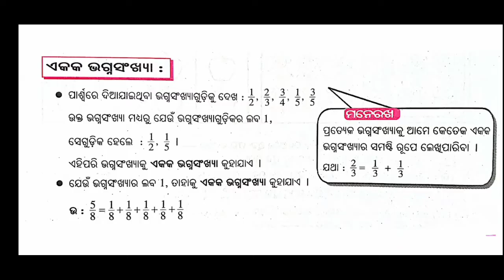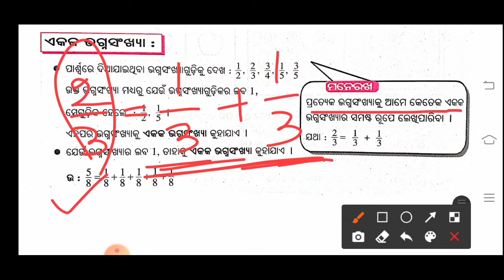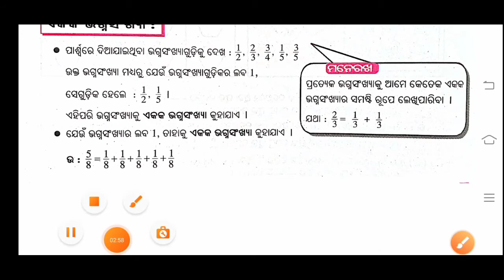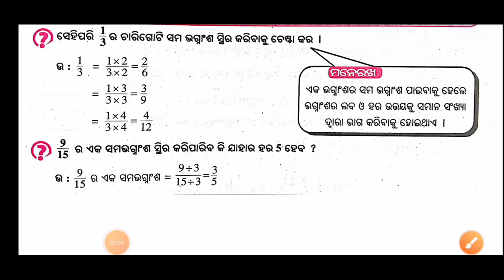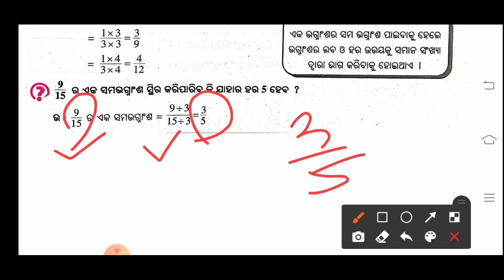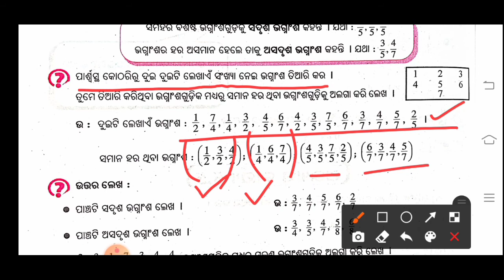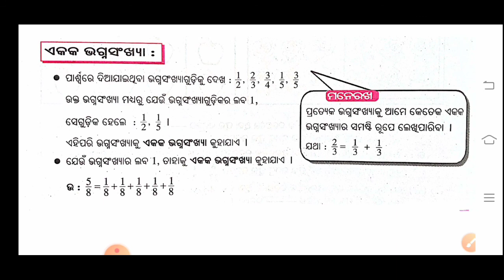Navodaya Vidyalaya Entrance Exam-2021 l ଏକକ ଭଗ୍ନାଂଶ, ସମ ଭଗ୍ନାଂଶ, ସଦୃଶ ଓ ଅସଦୃଶ ଭଗ୍ନାଂଶ l Class-5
Navodaya Vidyalaya Selection Test-2021for Class-V Students Of ODISHA.